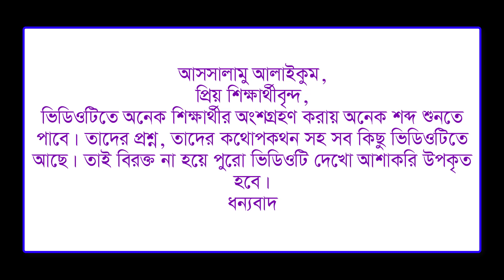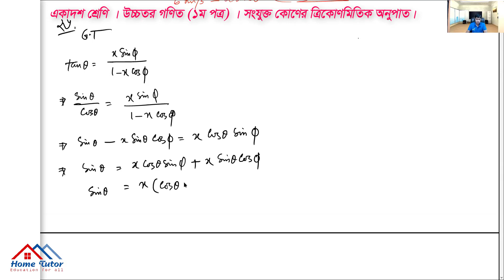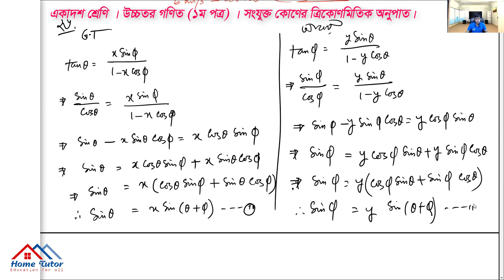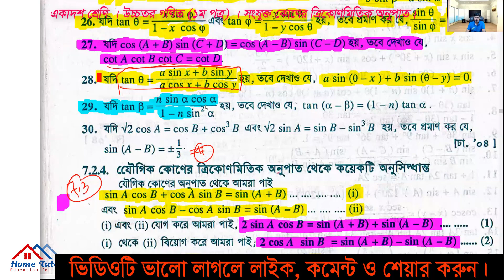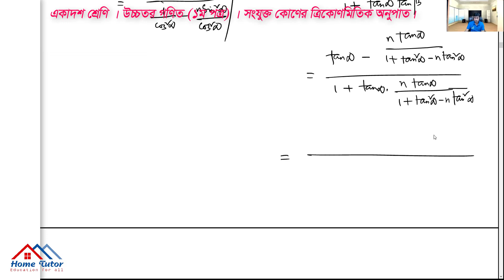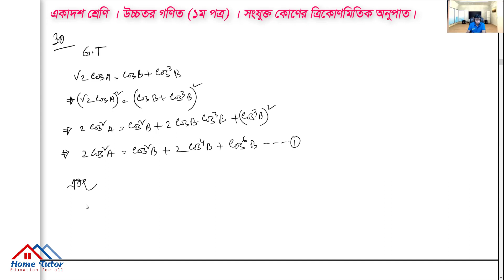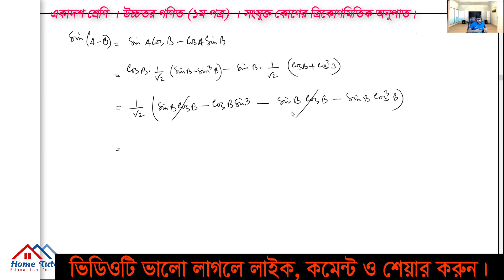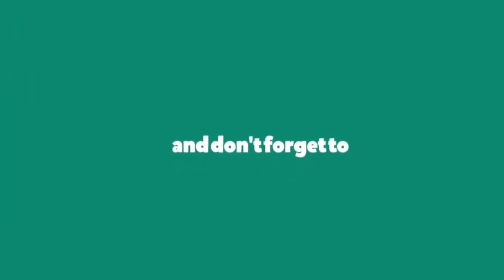HSC Higher Math 1st Paper | Trigonometry | Ex-7.2 | Part-04 | সংযুক্ত কোণের ত্রিকোণমিতিক অনুপাত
আমার বিশ্বাস এই ভিডিওটি তোমাদের পড়াশুনার কাজে সহায়ক হবে।
ধন্যবাদান্তে,
সাইদুল ইসলাম বাদল
সহকারী প্রধান শিক্ষক(ভারপ্রাপ্ত)
বালুঘাট উচ্চ বিদ্যালয়, ঢাকা সেনানিবাস

বি এসসি (সম্মান) ১ম শ্রেণি, এমএসসি (গণিত) ১ম শ্রেণি, বিএড ১ম শ্রেণি, এমএড (ঢাকা বিশ্ববিদ্যালয়)